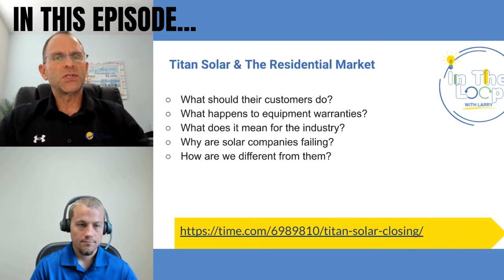Why Titan Solar & Other BIG Solar Companies Are Failing | In The Loop With Larry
In this episode of In The Loop, Larry and Warren delve into the repercussions of Titan Solar's recent bankruptcy and the struggles facing other major players in the solar industry. What should you do if you're a customer of Titan Solar or another now bankrupt installation company? How will these developments impact customers and the overall landscape of the solar industry?

0:00 Intro
1:43 What to do if your installer goes out of business?
2:42 What happens to equipment warranties?
3:42 First thing to do when your installer goes under
4:32 What does this mean for the industry?
5:28 Why are solar companies failing?
9:38 How to find a reputable solar company?

Paradise Energy Solutions is a family-owned, full-service solar energy company. Since 2009, our team of 100+ solar experts has installed over 2,000 solar systems for businesses and homeowners throughout the mid-Atlantic region of the USA.

In addition to providing solar and battery system design and installation services, we have a team of solar maintenance technicians that diagnose and fix solar systems from small residential to large utility-scale systems and everything in between. Watch this video to learn more about who we are